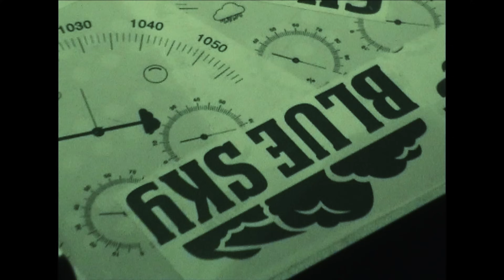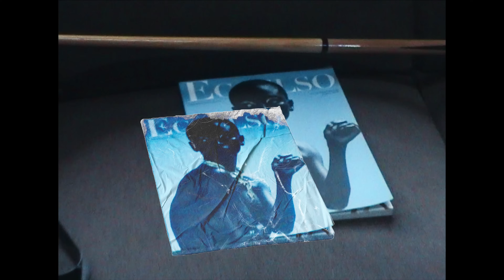JOLAGREEN23 – GANGTAKA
GANGTAKA 1ᵉʳ extrait de la mixtape

prod by: Franklin
real: Arthur Keasy x Chems Romdhani